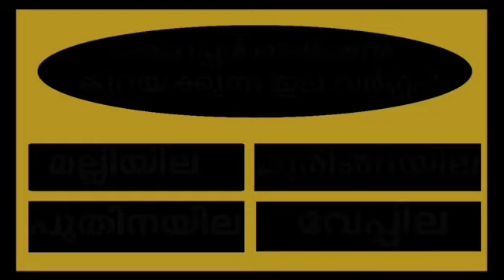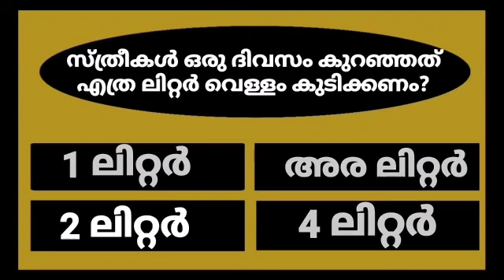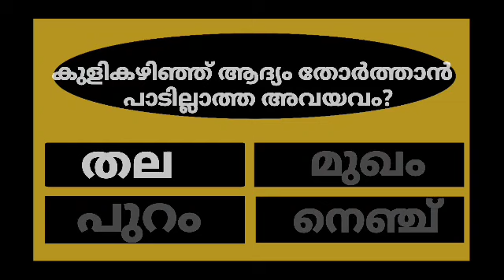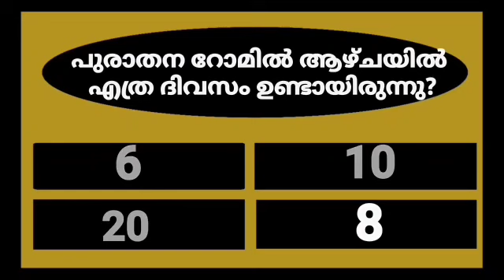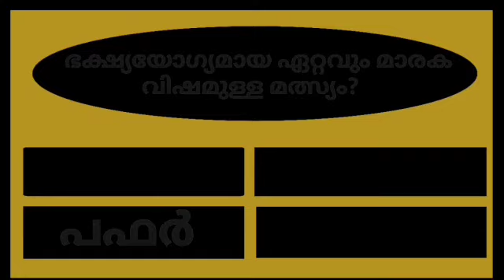GENERAL KNOWLEDGE/QUIZ/CURRENT AFFAIRS/PSC EXAM QUESTIONS/QUESTIONS AND ANSWERS💯👍